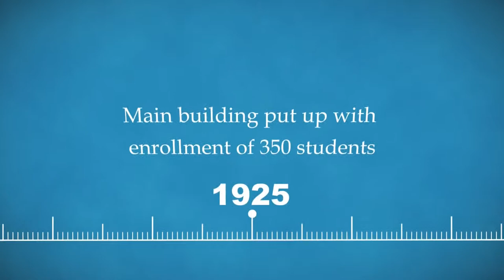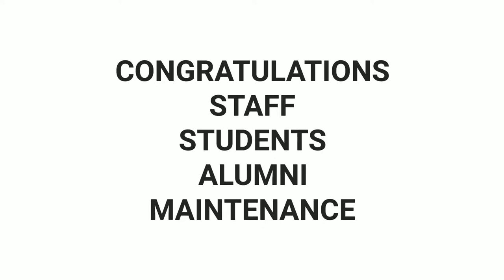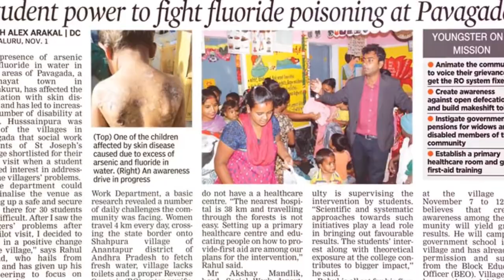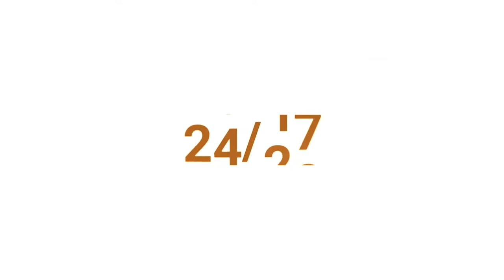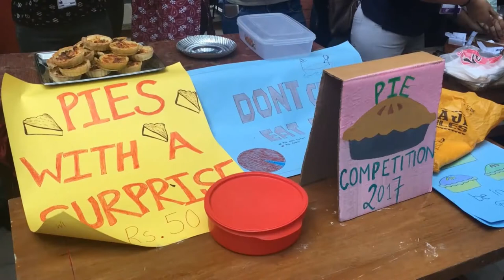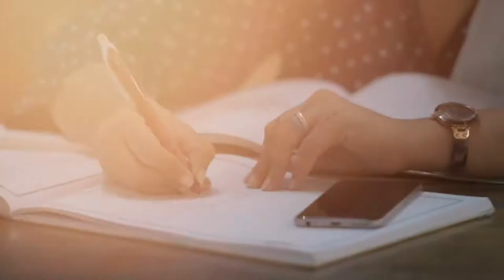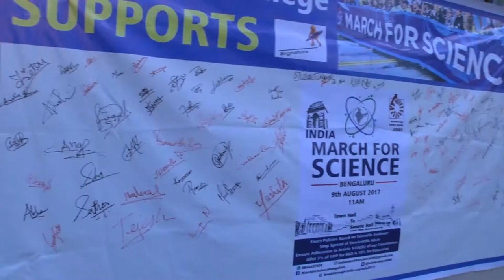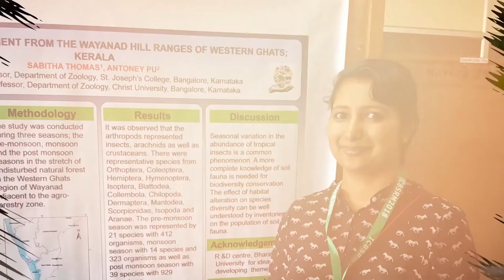St Joseph's College (Autonomous) - 136th College Day [2018]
BR takes the pleasure to be a part of SJC family and work for The 136th College Day for the academic year (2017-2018)